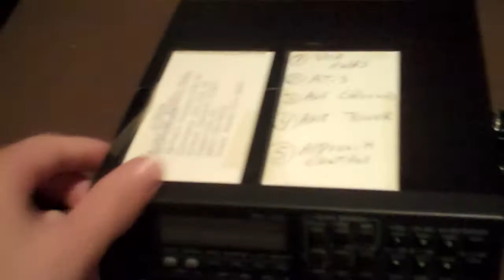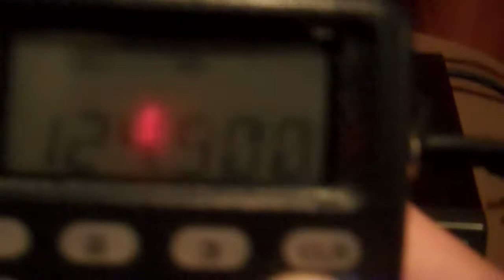My Aviation Radio Set-Up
about $900 worth of aviator radio sysstems. Please watch in HD!